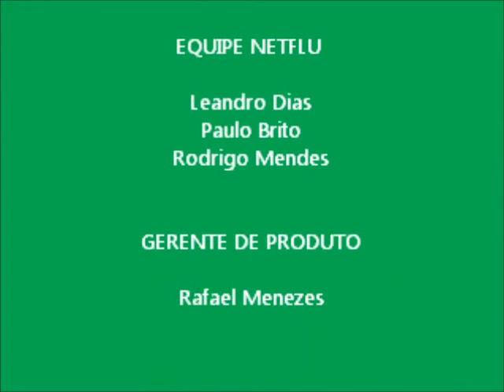Luxa acompanha 1ª parte do treino através das arquibancadas das Laranjeiras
Treinador analisou a equipe tricolor pelo ângulo de cima, no intuito de observar o posicionamento tático de seus atletas.